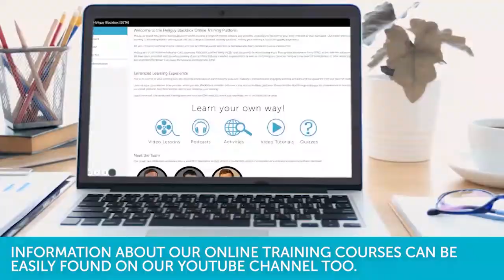Drone Community Breakdown: What is Heliguy YouTube? (2020)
Welcome to Heliguy YouTube! Watch this quick video to learn more about us and what our YouTube channel provide drone pilots.

Our core offerings are streamlined DRONE supply and all the logistics involved in sustaining such an operation in multiple locations.

We have one of the biggest civilian drone repair and build centres in the world with all DJI™ accreditation allowing warranties to be maintained.

Another core offering is our Drone Training Team endorsed by the CAA UK under NQE and RAE statuses. We also offer a range of CPD courses to reinforce the safe operation of Drones in Civilian Airspace.

Drone Defence is a NEW division at HELIGUY.com™ which has resulted in multiple installations on numerous large scale sites in the UK including CBNI sites such as Gatwick and other Airports.